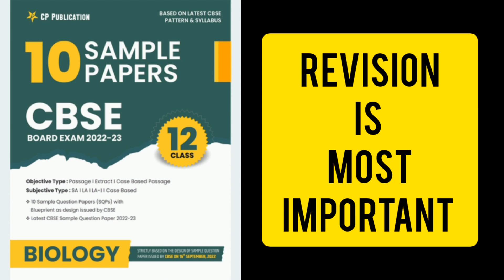5 Tips to Score 100 Marks in Biology|Follow These tips for Class 12 Boards 2024|ChemiStudious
Follow These tips to score 100 marks in class 12 Biology complete Strategy 🔥